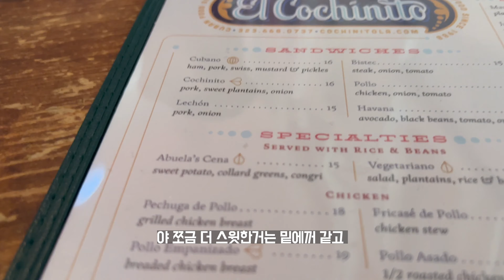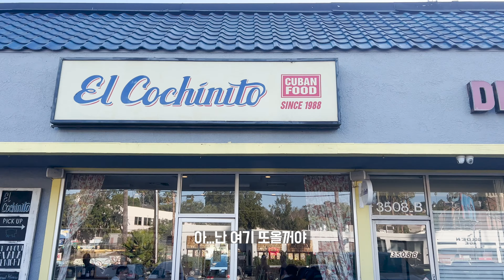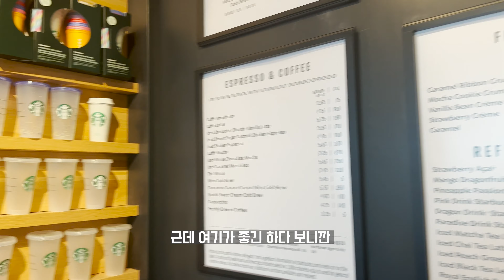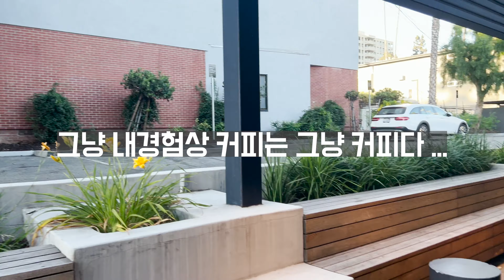35년 전통의 L.A 에 위치한 Cuba 레스토랑 feat. 진짜 ㅈㄴ 맛있음!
LA이 의 특별함 중에 하나는 다양성이라고 할수있습니다. 한국인도 그중에 하나이고 많은 아시아 사람들이 살고 남미 중남미 유럽 사람들이 살고있는 곳입니다. 이날은 LA에서 가장 유명한 쿠바 레스토랑을 다녀왔습니다. 쿠바 샌드위치 엣날에 아메리칸 쉐프 라는영화에서 보고 먹어봐야지 하고 이제서야 먹어보는데 엄청 맛있네요 ㅎㅎ